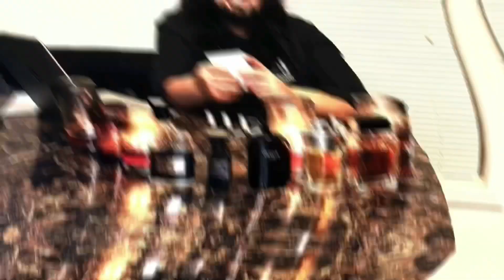Davidoff Cool Water Grapefruit and Sage First Impression